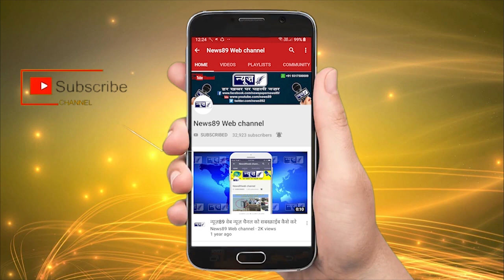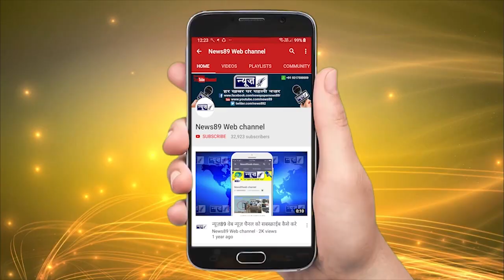देखो अपने फायदे के लिये कुछ कर रहे है आम लोगो की जान से खिलवाड़, क्या होगी कार्यवाई?